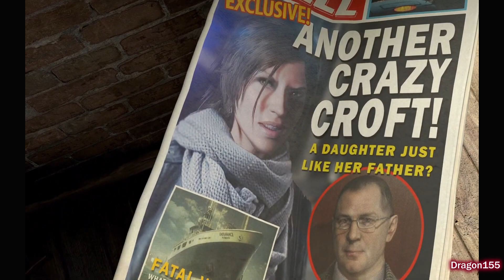Rise Of The Tomb Raider: Latex Suit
A series containing some of the best sexy outfits from Lara Croft at Rise Of The Tomb Raider.
#2 - Latex suit, open at the middle